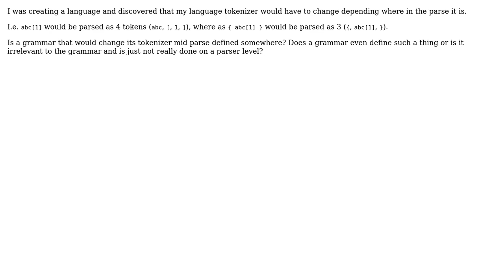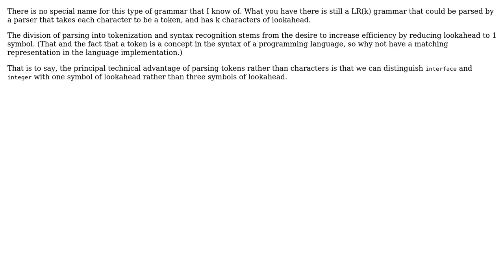Software Engineering: What is the name of a grammar which can change its tokenizer in mid parse?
With thanks & praise to God, and with thanks to the many people who have made this project possible! | Content (except music & images) licensed under CC BY-SA | Music | Images & others | With thanks to user Matthew Flynn user Kaz user Adrian and the Stack Exchange Network Trademarks are property of their respective owners. You are responsible for your own actions.